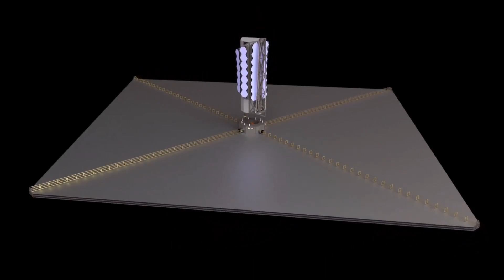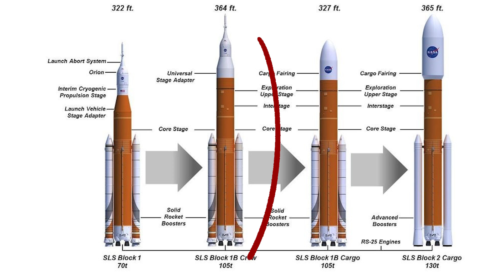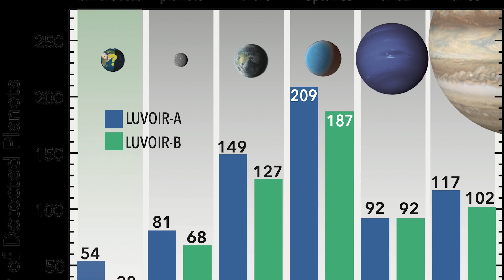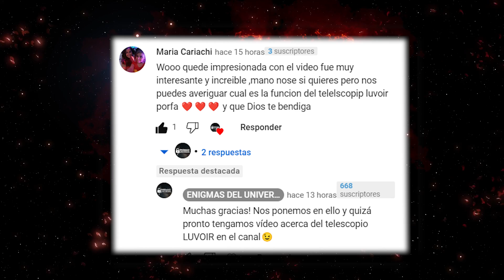TELESCOPIO LUVOIR | El TELESCOPIO MÁS GRANDE de la NASA CAPAZ DE VER la EXPANSIÓN DEL UNIVERSO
El telescopio espacial Hubble, lanzado en 1990, y el telescopio espacial James Webb, no son los únicos que la NASA piensa envíar al espacio. Existen cuatro nuevas propuestas de telescopios espaciales que la NASA está estudiando. LUVOIR, HabEx, Lynx y OST. Desafortunadamente, sólo quedará uno.

LUVOIR es un telescopio espacial propuesto que, en el caso de ser aprobado, despegará en 2039 como la próxima misión de gran presupuesto, para la División de Astrofísica de la NASA después del Telescopio James Webb. LUVOIR estudiará todo más allá de la atmósfera de la Tierra. Los investigadores de estos proyectos deben refinar sus propuestas si quieren que la NASA los seleccione como misiones candidatas para su lanzamiento a finales de la próxima década. El equipo de LUVOIR ha presentado dos opciones para el telescopio en función del presupuesto del que se disponga. La versión más grande, llamada LUVOIR-A, utilizará un espejo segmentado con un diámetro de 15 metros y la otra, la LUVOIR-B, de 8 metros.

El LUVOIR-A solo puede lanzarse con un cohete con al menos la potencia del SLS Block 1B de la NASA. La única alternativa viable a SLS al lanzar cualquier versión de LUVOIR sería Starship de SpaceX en su versión de carga. Por otro lado, New Glenn de Blue Origin podría lanzar el LUVOIR-B, pero no a la versión más grande.
Dependiendo de si el diseño final es LUVOIR-A o B, este telescopio espacial podría descubrir entre 576 y 648 exoplanetas inhabitables y entre 28 y 54 exoplanetas candidatos para estudiar detalles de biomarcadores.

LUVOIR también estudiará y comprenderá los exoplanetas aunque no parará ahí. Los mundos de nuestro sistema solar se representarán con gran detalle, especialmente con el LUVOIR-A. Desde la aurora de Marte hasta el estudio de los objetos transneptunianos, pasando por las atmósferas de los planetas gigantes o los rayos de Encelado y quizás de Europa, el sexto satélite de Júpiter. LUVOIR nos mantendrá alerta a los cambios en el sistema solar y estudiará en detalle cientos de pequeños objetos de todo tipo.

El LUVOIR-A costará entre 13 y 16 mil millones de dólares, mientras que su versión más pequeña costará entre 8 y 10 mil millones de dólares. En cualquier caso, y aunque se apruebe, tendremos que esperar mucho tiempo para verlo orbitar el espacio.

Créditos de vídeo/imagen:
- NASA's Goddard Space Flight Center
- NASA